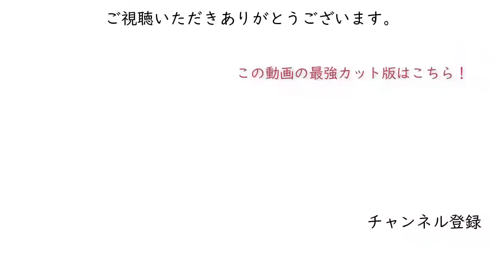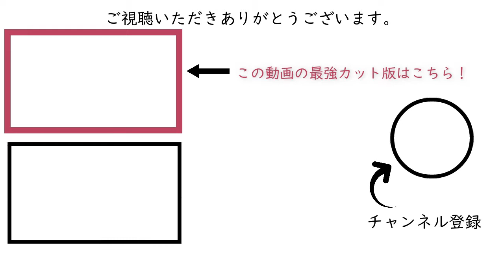615 口コミ等、起業PR戦略③［石原明の経営のヒント+標準］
☆チャンネルガイドブログスタート（マネーの虎、ひろゆき氏の記事も有）

帝王学はじめ上流家庭や成功者が継承して伝えているエッセンスを伝えたい。
300年後の人が聴いてもためになるというコンセプトもあり普遍的な内容なので、いつから聴き始めてもまったくといっていいほど遅くありません。

【作成】
615 How to get customer feedback and spread word of mouth③
If you listen to your voice well, you can make overwhelming sales. However, 99% of companies do not understand how to collect customer feedback that “contributes to sales”. I will publish the method. Only one point is needed to strategically increase word-of-mouth and referrals. Most companies are doing "something" when they are word-of-mouth or referrals, even though they should never do it. We will teach you how to increase word-of-mouth and referrals.